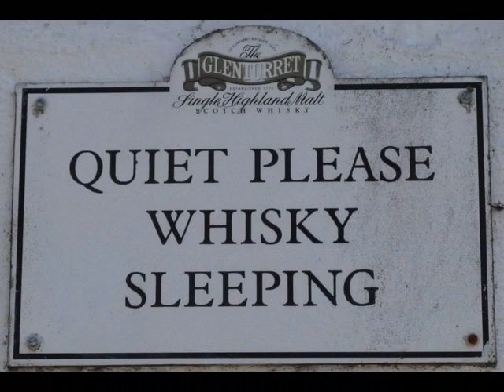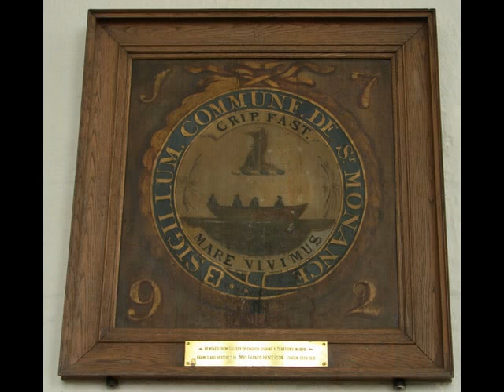Tour Scotland Video Photo Album 5